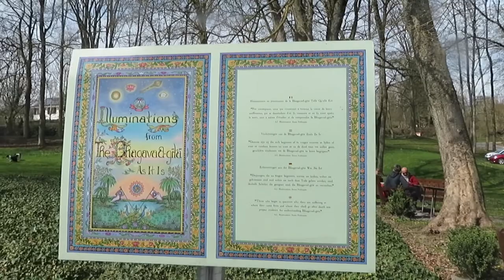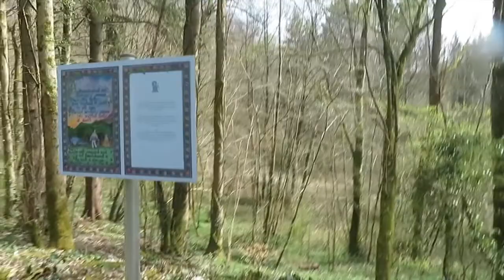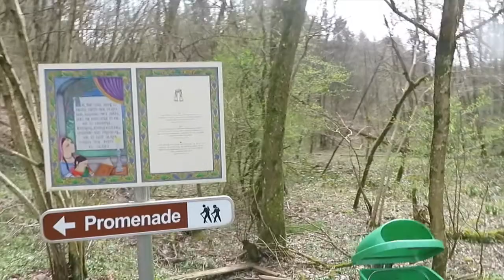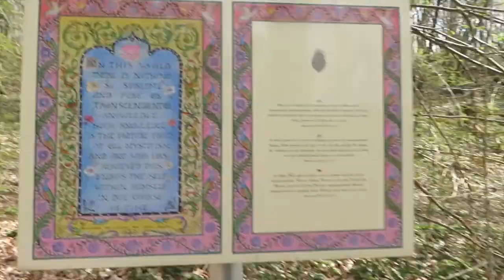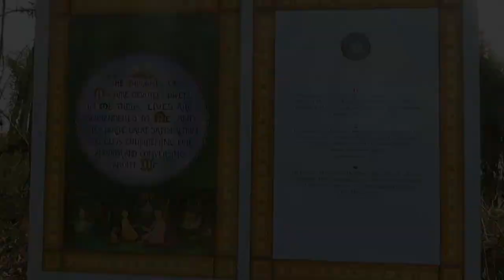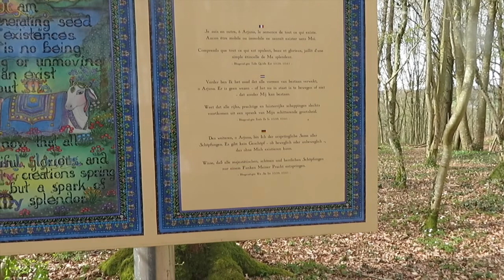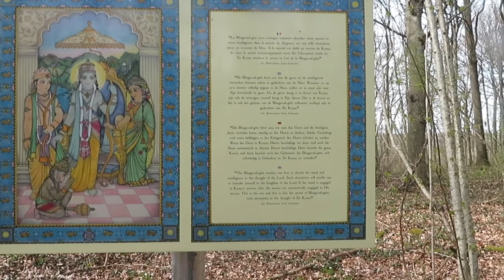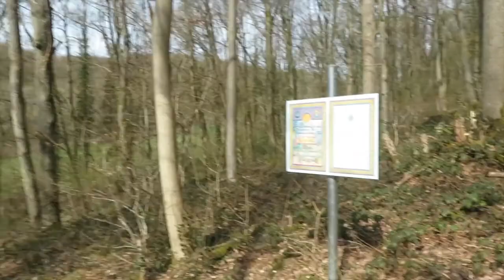Tripje in eigen land | Dag 5 deel 2: kasteel Radhadesh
Na Durbuy reden we een klein stukje verder, naar een deelgemeente van Durbuy waar het kasteel Radhadesh staat. Dit kasteel doet dienst als museum, maar heeft ook een mooie wandelroute. We nemen jullie mee op een spirituele tocht.